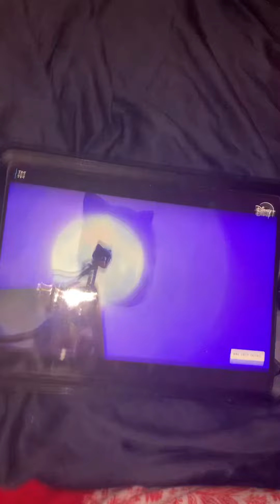It’s for Easter 🐣 tomorrow probably awesome 😎 this morning surprise 😮